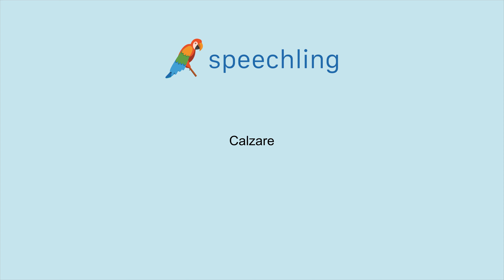イタリア語で"ぴったり合う"の発音の仕方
男性コーチ
Calzare

女性コーチ
Calzare

ぴったり合う

ぴったり合う